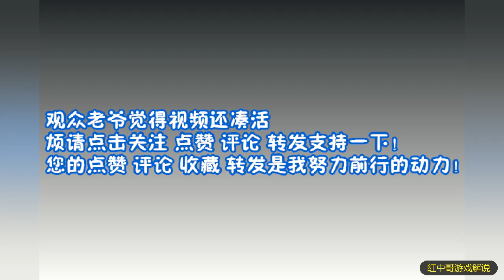生化危机3重制版：追踪者出现！猎杀者登场！你还记得他们吗？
生化危机3重制版 追踪者 猎杀者登场！